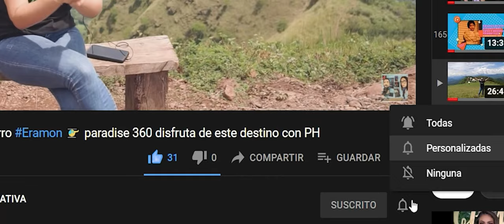NO SABES PORQUE!! qué quiere...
El nuevo invitado trae preguntas para PH conócelo y descubre qué quiere?...

Lograr El Éxito es nuestro objetivo.